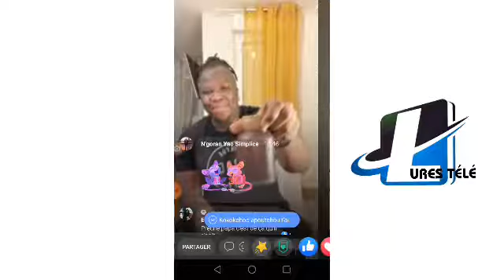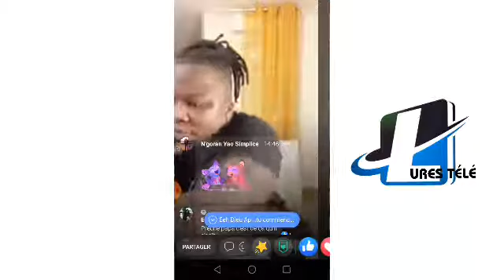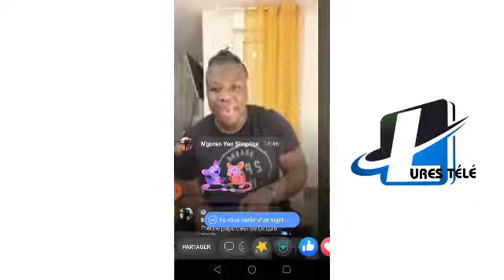APOUTCHOU SE MOQUE DE MAKOSSO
Bienvenue sur votre Chaîne YouTube d'ACTUALITÉ, d'INFORMATION, de DIVERTISSEMENT et de BUZZ, dans la MUSIQUE et le SHOWBIZ AFRICAIN .

Ne rater rien dans le monde du SHOWBIZ, et de la MUSIQUE en CÔTE D'IVOIRE, au CAMEROUN, au MALI, au GABON, au CONGO, au SENEGAL, au BÉNIN, au BURKINA Faso etc...partout en AFRIQUE .

Lures Télé2 au coeur du SHOWBIZ et de la MUSIQUE AFRICAINE🔥.